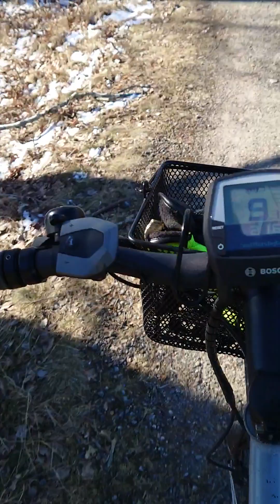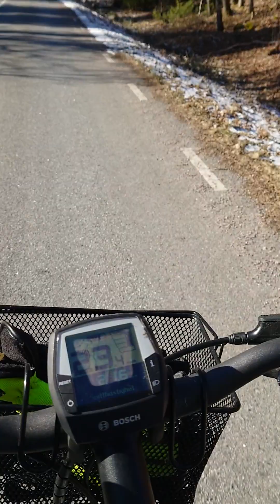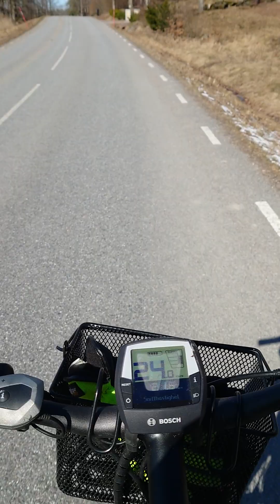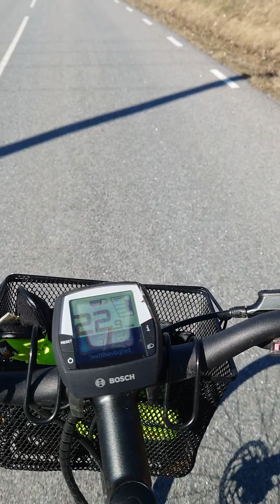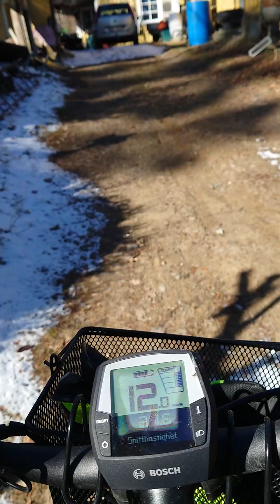2024-03-18 hem från Flen